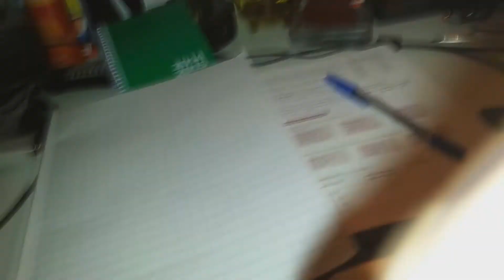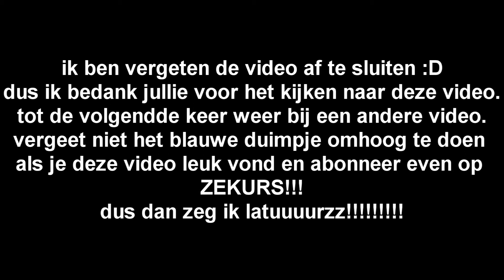Yasin's Voetbalcarrière - De Falers!!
We spelen vandaag lucky blocks hoeveel geluk hebben wij?
\/ Check de beschrijving voor meer informatie \/

===[Media]==